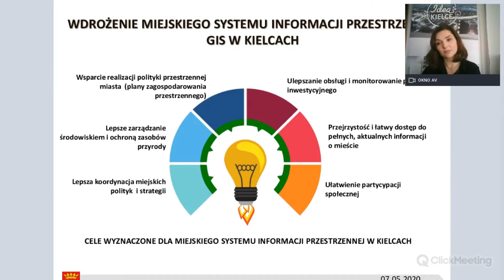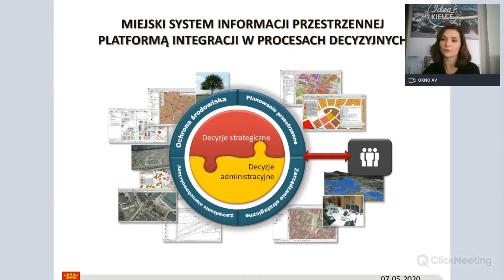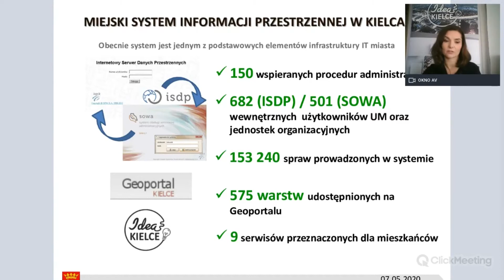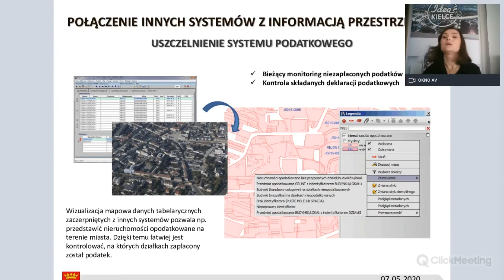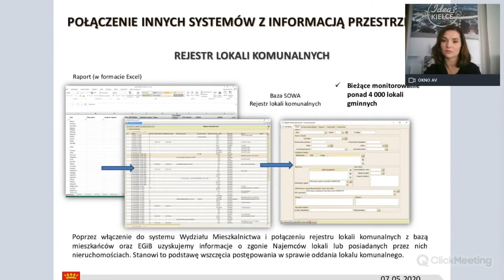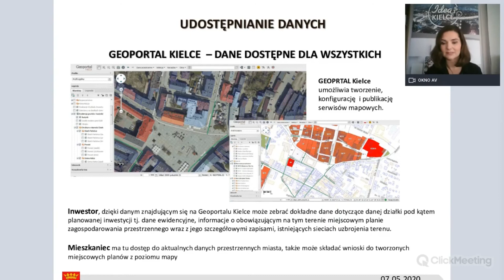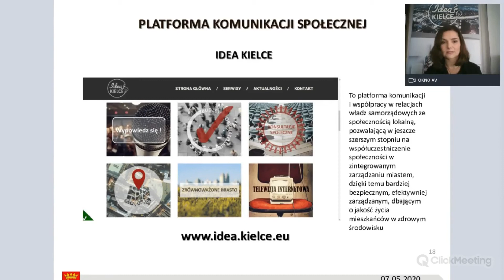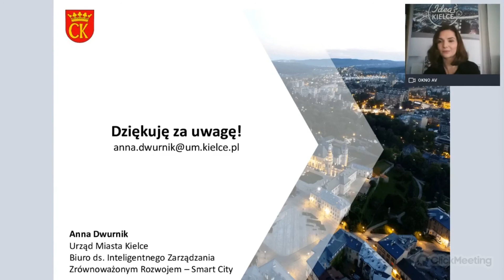Kielce – Zastosowana informacji przestrzennej w zarządzaniu miastem oraz partycypacji społecznej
Anna Dwurnik, główny specjalista Urzędu Miasta Kielce - wystąpienie podczas III seminarium Forum Rozwoju Lokalnego " Transformacja cyfrowa a wewnętrzne potencjały małych i średnich miast", które odbyło się on-line w dniu 7 maja 2020 r.